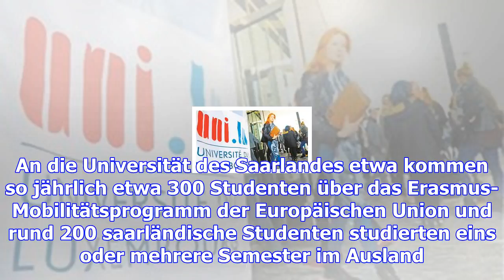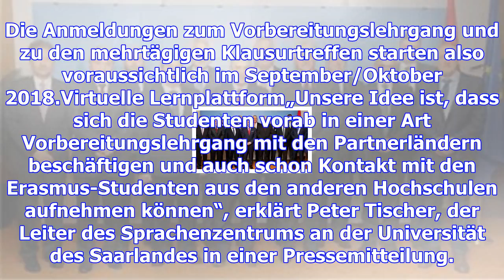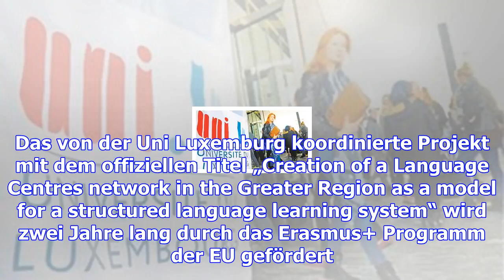Besser vorbereitet für die uni in der nachbarregion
Innerhalb der Großregion findet ein reger Studentenaustausch statt. An die Universität des Saarlande...